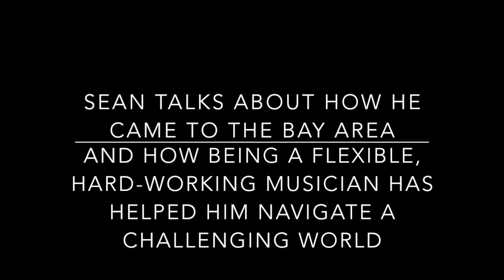Music Mentors- Sean Leahy (BB teacher) tells about how he got to SF and how flexibility helps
In this clip in our Music Mentors series, Cole talks to Sean Leahy, one of our band and guitar teachers, about how he got to the Bay Area, the need to start fresh away from the small town he grew up in where he was known as "the little brother", and how being flexible and hard-working has enabled him to fit into the post Covid world much easier.

Founded in 1971, Blue Bear School of Music is the longest running rock and roll school in the nation, and probably the world. We teach music lovers of all ages and abilities how to enjoy themselves by playing music, and we employ dozens of fantastic musicians and educators in our quest to bring the power of music to the world.

If you like what you've seen, or appreciate what we do for the SF Bay Area and beyond, then we urge you to spread our word, take a class, or consider a donation.